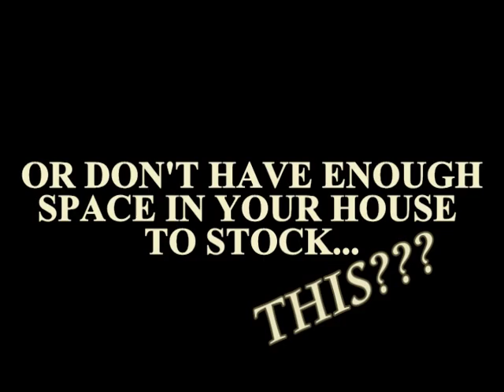GCF Montalban GarageSales July 02,2016 Teaser